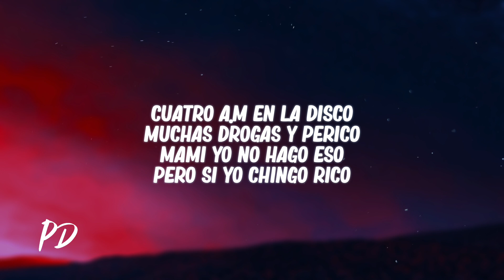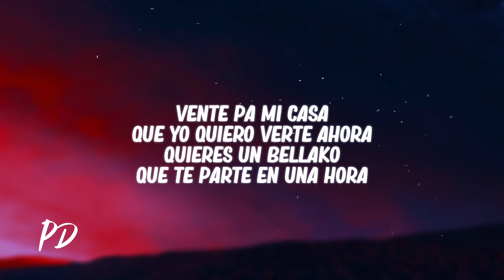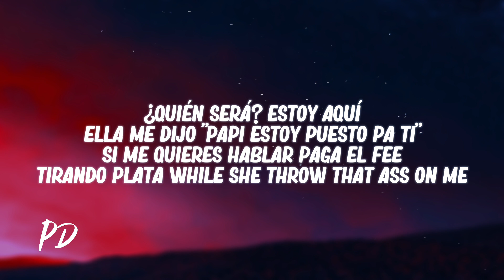Zuvi - Mosaiyan (Letra/Lyrics)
✘ Follow: @ZUVI2003

🎤[Letra de "Mosaiyan"]

[Pre-Coro]
Tu trabajas pa viajar a mil países
Yo trabajo pa cuidar a toda mi familia
Blanquirroja representando mis raíces
Me dicen: "Zuvi porque follaste la hermana mía"

[Coro]
Siempre firme donde estoy
Tu no sabes quien yo soy
So no preguntes donde voy
Mami quiero verte hoy so
Vente pa mi casa que yo quiero verte ahora
Quieres un bellako que te parte en una hora
¿Quién será? Estoy aquí
Ella me dijo papi estoy puesto pa ti
Si me quieres hablar paga el fee
Tirando plata while she throw that ass on me

[Verso]
Cuatro a.m en la disco
Muchas drogas y perico
Mami yo no hago eso
Pero si yo chingo rico
Si tu hablas mierda mi causa te pone en tu sitio
Soñando grande pero siempre con mis pies tocando el piso
No flashes paparazzi fuck la industria illuminati
Natasha una como Natti
Me quede con Abby la bote a Tati
Llegar al top no es fácil
Plan A nunca plan B
Facturando con mi lápiz
Nada en la vida es gratis
Tis-tis-tis-tis-tis-tis-tis-tis

[Pre-Coro]
Me dicen: "Zuvi porque follastes la hermana mía"